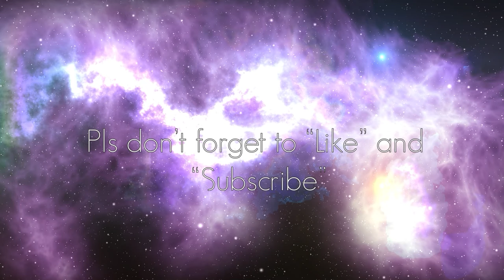Agartha - my experience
Agartha - my experience when I went there